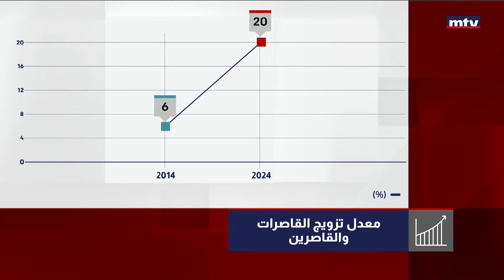الزواج المبكر في لبنان... متواصل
بعد عشرة اعوام من الدراسة الأخيرة، أرقامٌ تجسد واقعَ التزويج المبكر في لبنان... أرقام مقلقة تدفع باتجاه إقرار قانون " توحيد سن الزواج".